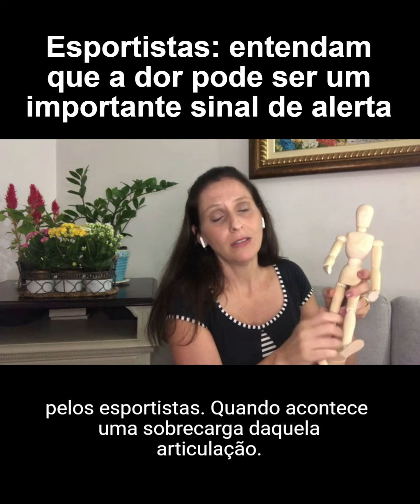Esportistas : entendam que a dor pode ser um importante sinal de alerta.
Neste vídeo eu falo sobre as principais lesões nos esportistas amadores e  que a dor pode ser sempre um importante sinal de alerta de que alguma lesão pode estar ocorrendo.